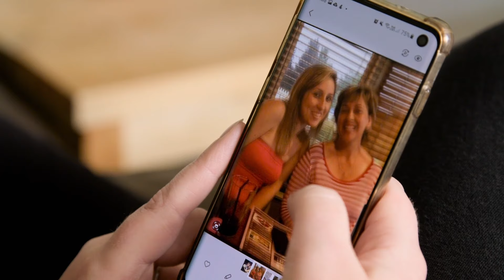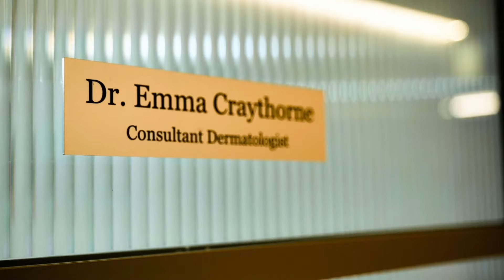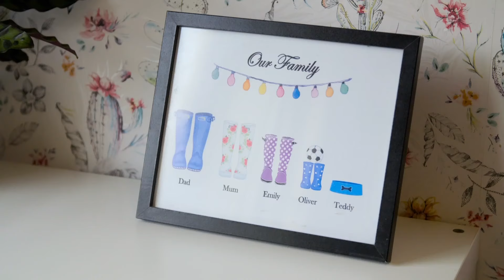Dr. Emma Addresses a Patient's Irritating Skin Condition | The Bad Skin Clinic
Amy's daily life is hindered by a troublesome skin condition, but with Dr. Emma's expert care, she's on the path to reclaiming a life of confidence and comfort.